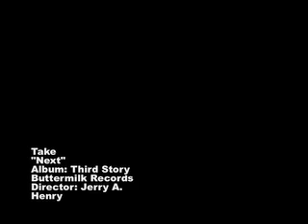Take "Next"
Take
"Next"
Album: Third Story
Buttermilk Records
Director: Jerry A. Henry
2004